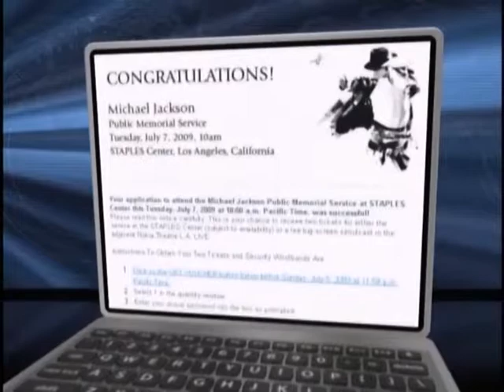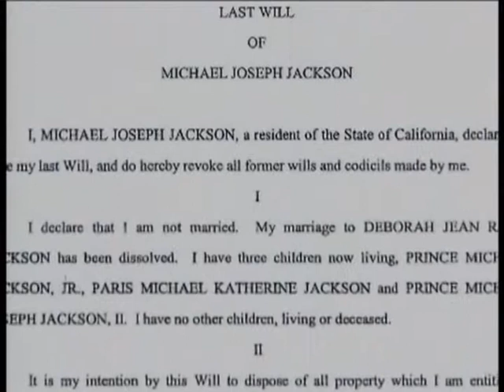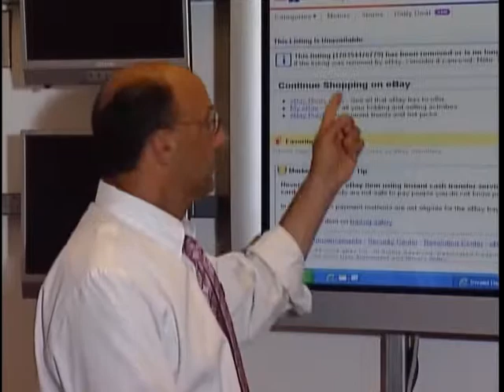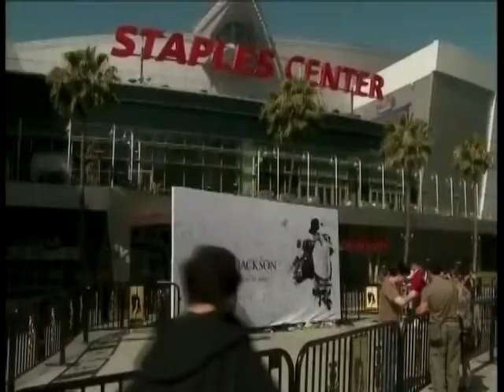P.J. Javaheri National News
The national news coverage on Michael Jackson's memorial and P.J. Javaheri beating odds by winning tickets to the event.